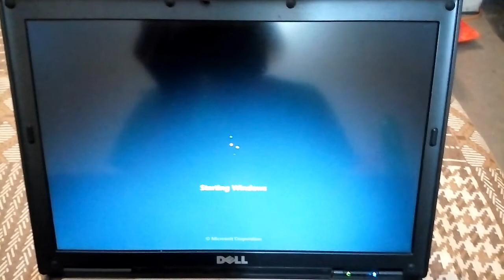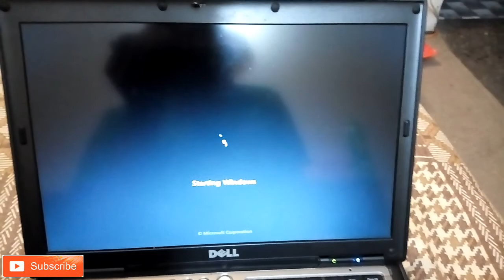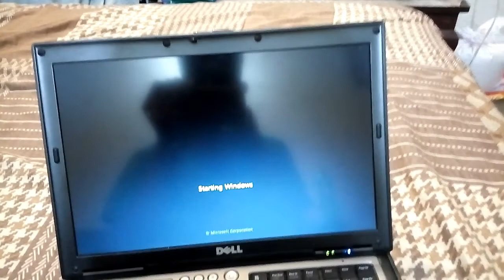Dell Bios Tutorial Latitude D630 setting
Bios setting for window